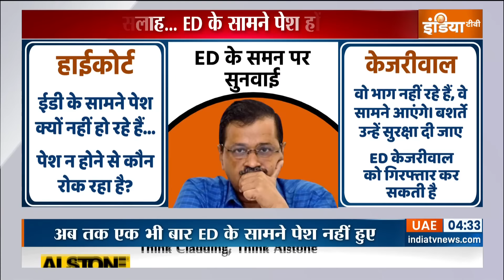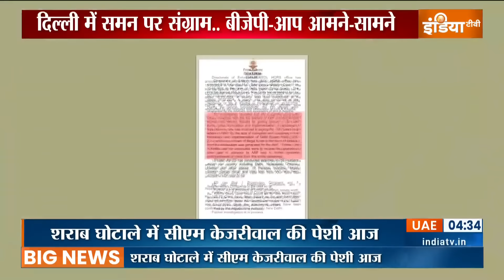Delhi Liquor Policy Case: हाईकोर्ट की सलाह... ED के सामने पेश हों केजरीवाल | Arvind Kejriwal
Delhi Liquor Policy Case:  दिल्ली शराब घोटाले में आरोपी सीएम अरविंद केजरीवाल को आज ईडी के सामने पेश होना है...शराब घोटाले के मामले में ईडी ने पूछताछ के लिए केजरीवाल को 9वां समन जारी किया है..लेकिन अब तक 8 समन में केजरीवाल एक बार भी ईडी अफसरों के सामने पेश नहीं हुए हैं... ईडी ने कोर्ट में केजरीवाल पर साउथ लॉबी से 100 करोड़ रुपये लेकर दिल्ली की शराब नीति बदलने का आरोप लगाया है... इसमें घोटाले में पूर्व डिप्टी सीएम मनीष सिसोदिया और आप सांसद संजय सिंह भी शामिल हैं... केजरीवाल को इस वक्त जमानत पर हैं... और ईडी के समन के खिलाफ को हाईकोर्ट गए थे.. लेकिन हाईकोर्ट ने भी केजरीवाल को झटका देते हुए.. ईडी के सामने पेश होने की सलाह दे दी..